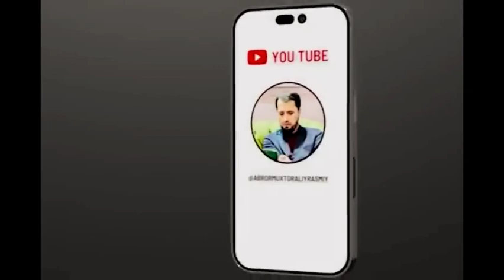📹 SAVOL ● Aqida va nikoh haqida © Abror Muxtor Aliy